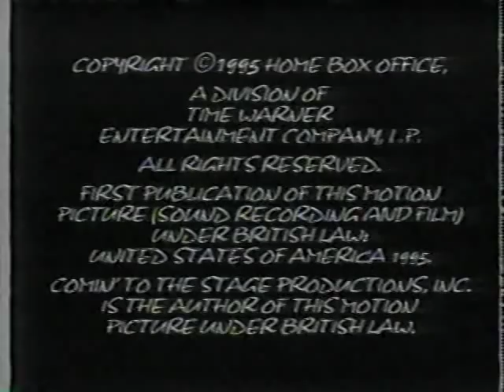HBO Midnight Mac with Bernie Mac - Part 2